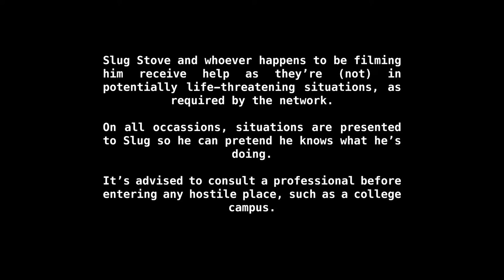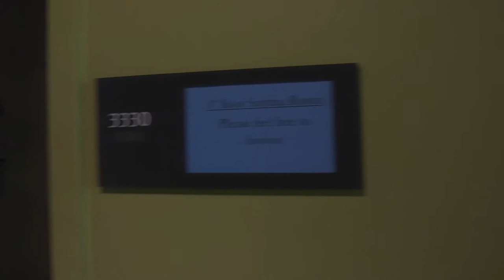Slug Stove (OTS)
Follow wilderness man Slug Stove as he attempts to survive on the University of California's most treacherous campus… UC Santa Cruz.